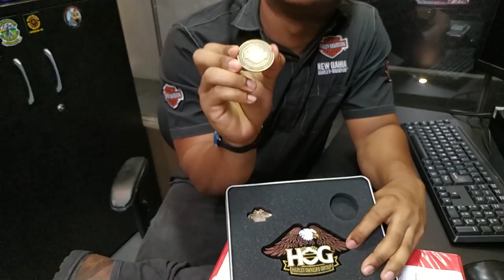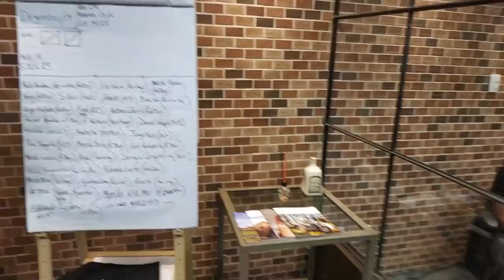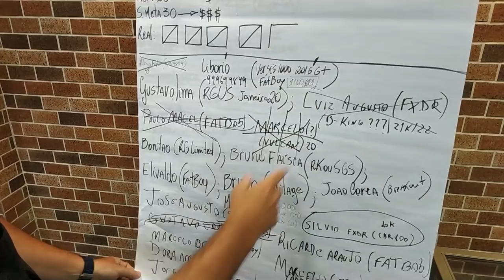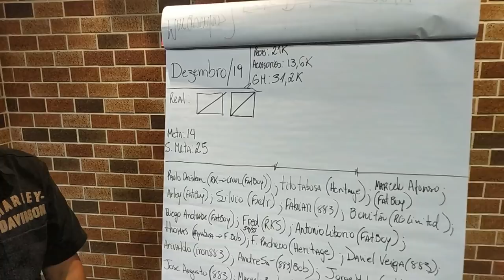Nova Moto do Canal - O vendedor faz a diferença [New Bahia Harley-Davidson]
New Bahia Harley-Davidson
Vendedor Raimundo Alcântara

Instagram.com/mhmotossalvador